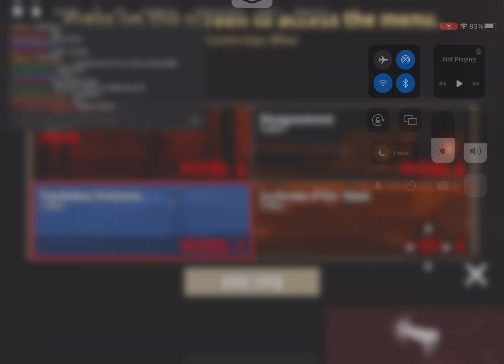The glitch that costed me my first win